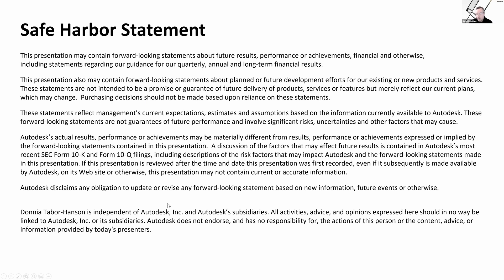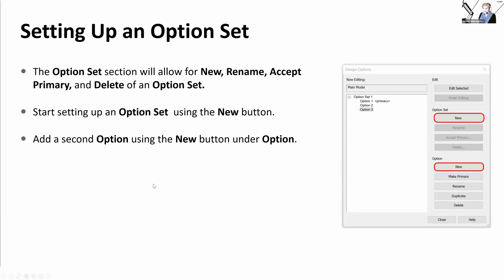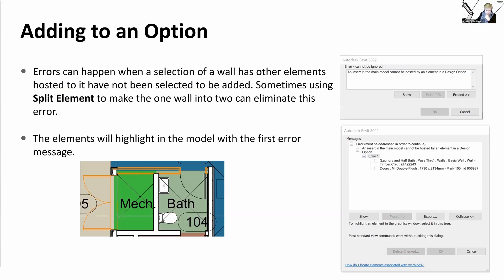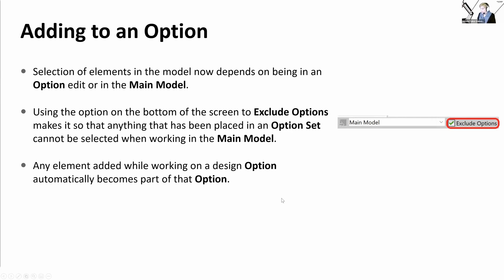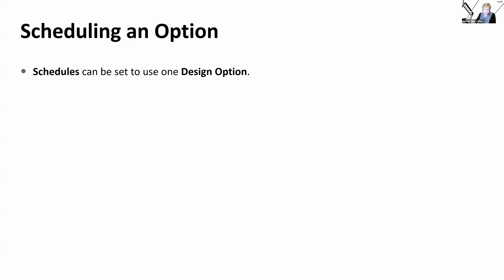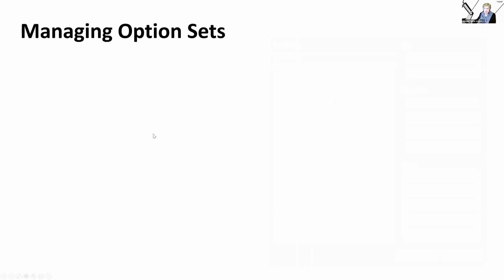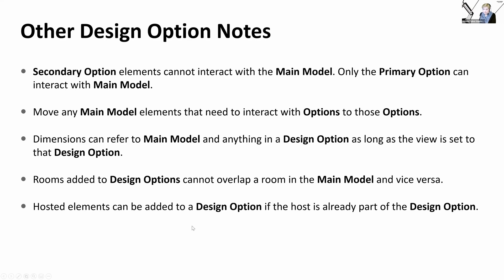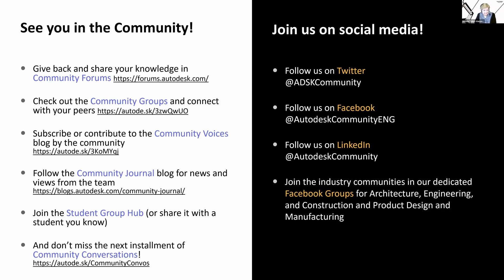Revit Hints & Hacks Design Options For Flexibility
Design Options in Revit allow for design variations of your model to be presented within one project.

This session covers:
How do you set them up?
How do you present them?
How do you select the final Option?

Check out our list of upcoming Community Conversations to join us live in our next conversation, and delve into product features, discover innovative workflows, learn tools and techniques, and make connections in the Community. View our upcoming events:

Community Conversations are our virtual meetups featuring expert speakers across the Autodesk Community for tips and demos on your favorite products, industry insights, career stories, and more. All experience levels, from beginner to expert, are welcome.

Did you know that you can lead your own Community Conversation? If you’re interested in leading a webinar on your area of expertise or becoming a Community Voices blog author, we’d love to hear from you.

Have you seen the Autodesk Community Voices blog?  The Autodesk Community Voices blog features product tips and workflows, industry insights, and career stories from members of our global network.

The Autodesk Community is a global network of connected customers, partners and employees who learn from each other, develop professional practice, and drive innovation in their respective industries. Autodesk Community programs help anyone connect, solve problems, share expertise and realize business value.